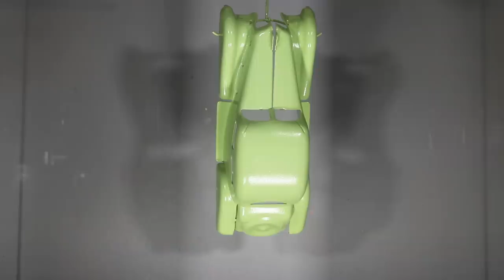1930's Marx Wyandotte Toy Light Up Sedan Restoration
I purchased this toy 1930s Marx Wyandotte Sedan on eBay July of 2020. It was in great restore-able shape for its age being almost 90 years old. The headlights were busted, wheels shot, lots of corrosion and had the original battery. I replicated a battery label to put on a modern battery in order to keep it as original looking as possible. I The color did not come out quite how I wanted but I was still very happy with it.

Restoration Cost

Toy Purchase $234.51 (eBay)
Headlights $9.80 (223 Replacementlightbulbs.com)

Total Restoration Cost: $312.43